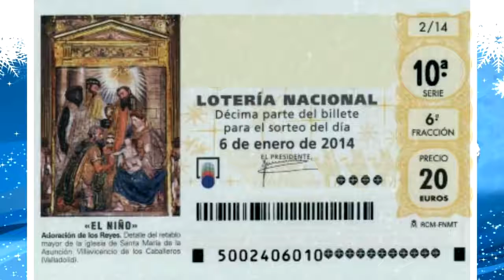Formula exacta para adivinar el nmero de la Lotera de Navidad